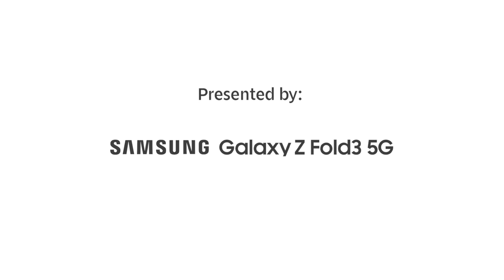Bernapas dalam Debu | Mata Najwa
Gara-gara batu bara, warga mengeluhkan gangguan kesehatan, dari masalah pernapasan hingga penyakit kulit. Belum lagi potensi dampak jangka panjang yang mengancam masa depan anak-anak Marunda.

Tak cuma di Marunda, ancaman ini juga menghantui masyarakat yang tempat tinggalnya bersinggungan langsung dengan batu bara.

Ada yang punya cerita serupa soal batu bara?

Cari tahu lebih banyak di Mata Najwa “Bara di Udara Jakarta”. Udah tayang di YouTube Najwa Shihab dan

(Narasi)